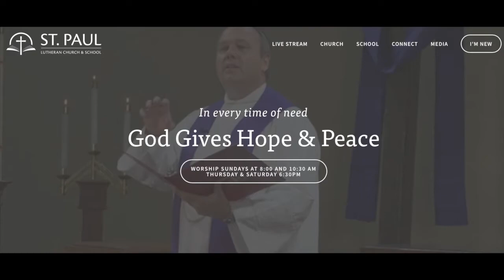July 3rd, 2021. Sofia Spiegelberg and Jacob Bitter's Wedding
Sofia Spiegelberg was married to Jacob Bitter at Saving Grace Lutheran's sister church, St Pauls Lutheran in Lake Mills Wisconsin.  Pastor Dave Bitter from St Johns Lutheran Church in Milwaukee, WI (father of the groom) officiated.  Pastor Thomas Spiegelberg (father of the bride) from Saving Grace Lutheran Church preached.  We are grateful to Pastor Doug Tomhave who coordinated everything at St Paul's.